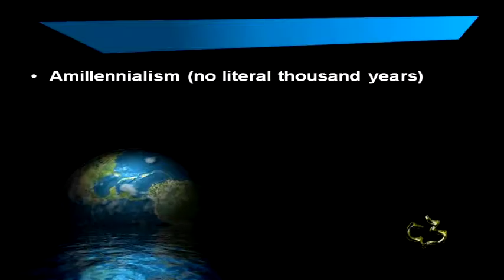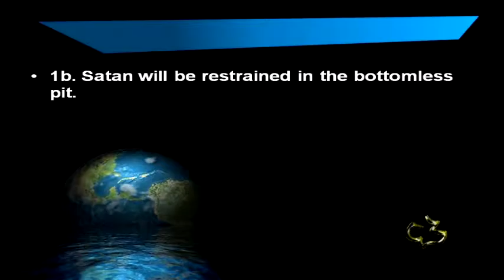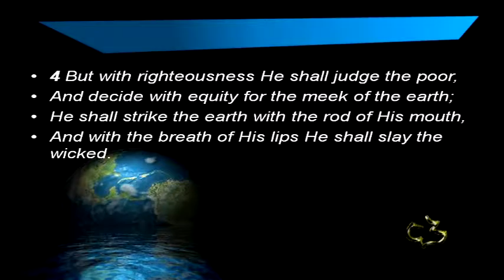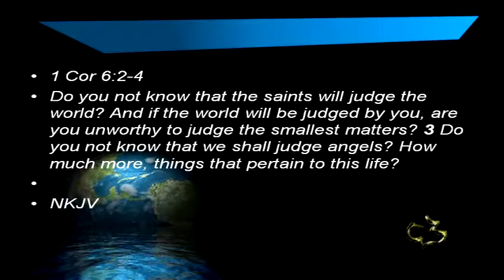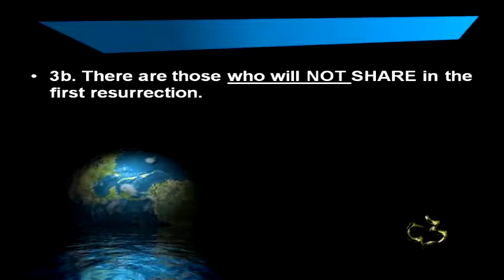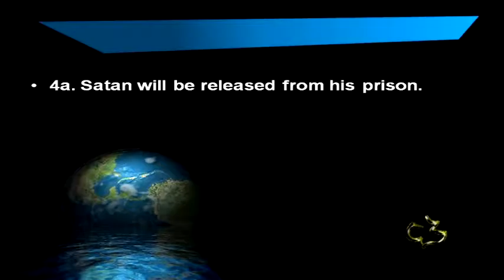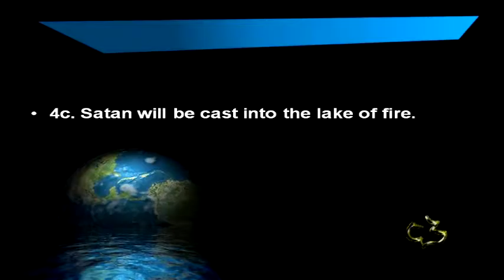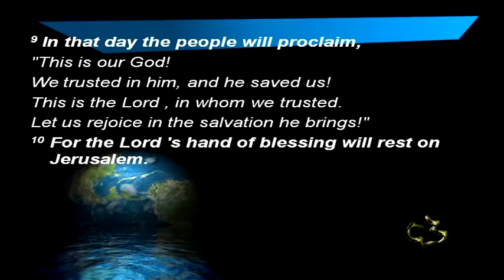New Testament - REVELATION 20:1-10 - (Reign of Christ on Earth)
New Testament - REVELATION 20:1-10 - (Reign of Christ on Earth) - CC Windward - Pastor Tim

New Testament - REVELATION 20:1-10 - (Reign of Christ on Earth) - Calvary Chapel Windward - OAHU, HAWAII - Pastor Tim Newman - From Local Olelo / Oceanic / Time Warner Cable show "A View from Calvary" - Episode # 223: - Original Air Date: 08/01/2010 A.D.

PASTOR TIM's NOTES:

Revelation 20:1-10
“The Reign of Christ on Earth”
1. SATAN will be RESTRAINED for a time.
Vs. 1-3
1a. Satan will be restrained by an angel.
Satan must be restrained because;
He controls the political system.
He accuses the believers.
Revelation 12:10 says he is the "accuser of our brethren, who accused them
before our God day and night."
1b. Satan will be restrained in the bottomless pit.
The angel does four things to Satan:
 He binds him (with the chain) for a thousand years,
 he casts him into the bottomless pit,
 he shuts him up, and
 he sets a seal on him.
2 Peter 2:4-5
1c. Satan is restrained from deceiving the nations.
Paul likewise wrote about Satan's deceptive activities
2 Corinthians 11:3, 2 Corinthians 13-15
Zech 14:16-17, Isa 2:2-4, Isa 11:3-9
1d. Satan will be released for a short time.
2. The SAINTS will REIGN with Christ
Vs. 4
2a. The church age SAINTS will REIGN
The ones who sit on thrones are the twenty-four elders of Revelation 4:4
 Matt 19:28-29, 1 Cor 6:2-4
2b. The martyred SAINTS will REIGN
3. Some will SHARE in the first RESURRECTION.
Vs. 5-6
3a. The saints will SHARE in the first resurrection.
There are two resurrections: the first is of the saved and leads to blessing; the
second is of all the lost and leads to judgment (John 5:28–29; Dan. 12:2).
John 11:25-26
3b. There are those who will NOT SHARE in the first resurrection.
These two resurrections will be separated by 1,000 years.
4. A SANTANIC REBELLION will be permitted.
Vs. 7-10
4a. Satan will be released from his prison.
But why does God allow Satan this last effort?
 God demonstrates mankind's problem is in the heart.
 God is demonstrating that Satan's depravity cannot be cured.
 God is justified in exacting the eternal punishment.
4b. Satan will gather God and Magog together to battle.
A few facts about the Ezekiel 38,39 passage;
 Ezekiel identifies a leader for nations that comes again Israel.
Gog is a leader and Magog are a group of people.
 In Ezekiel 38–39 the army invades from the north, while this one comes from
the four corners of the earth.
These two events are related, however, inasmuch as in both battles, Israel is the
focal point.
The battle of Revelation 20 is not the same battle.
4c. Satan will be cast into the lake of fire.
Satan will be in hell forever, along with the beast and false prophet who
were put there a thousand years earlier.